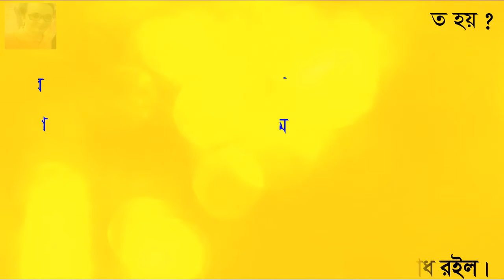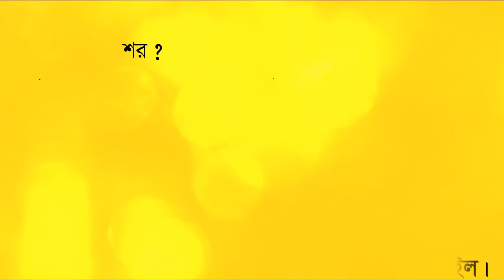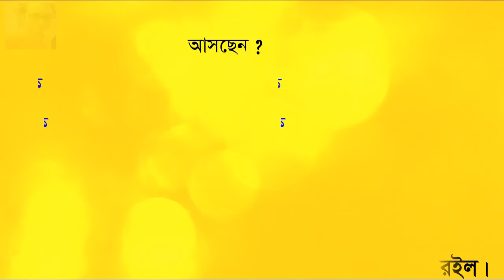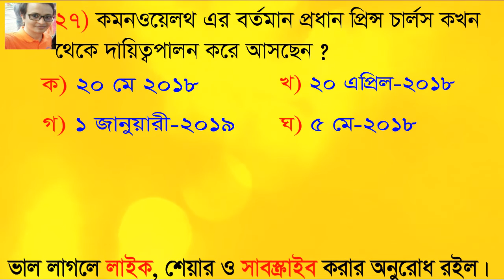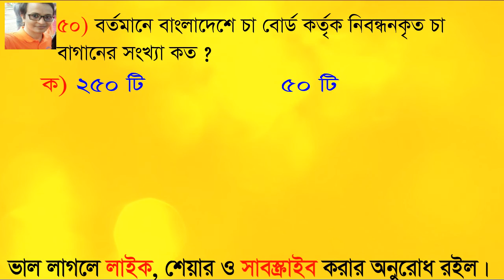Primary Teacher Job Exam, Model Test# 52 | সাম্প্রতিক বিষয়ের ৫০টি প্রশ্ন, নিশ্চিত কমন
Primary Teacher jobs preparation ,Model Test #52, Test yourself, Here you can learn 50 questions within 12 minutes besides you can test yourself.

Final_Suggestion # Model_Test